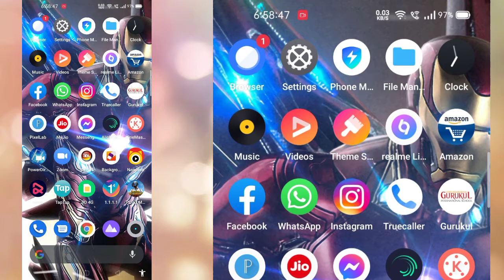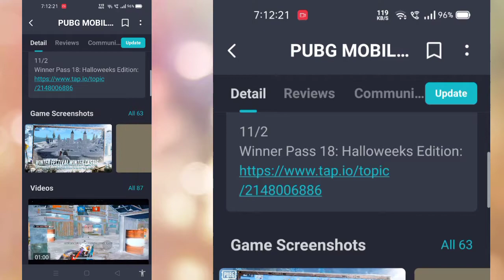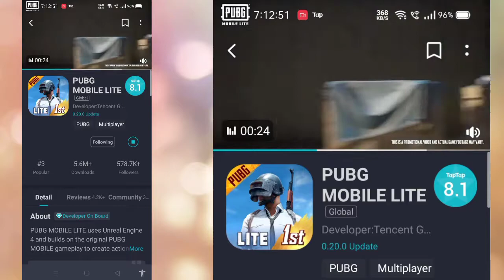How To Update | Pubg Mobile Lite |New Winter Update